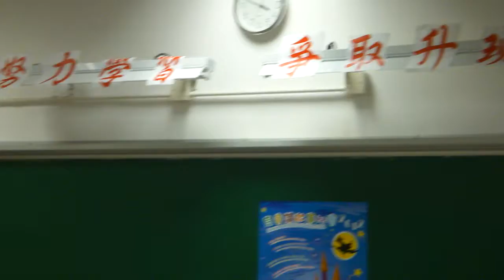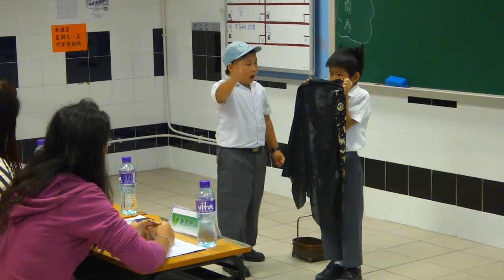2012 Story Telling Contest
醒目三人組-攪笑演出"小藍帽"